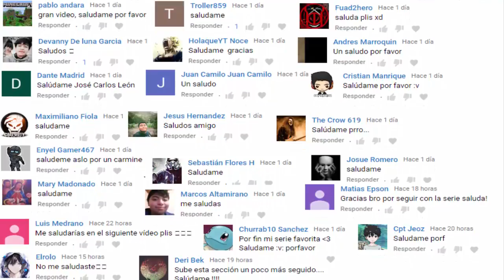LA LIGA DE LA JUSTICIA Vs LOS POWER RANGERS Comic Parte 2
Video basado en dc comics justice league/power rangers #4-6
Narracion y edicion por mua: Jose Carlos Leon "Comics tj"

MÚSICA Y SUS AUTORES:
Pilotox - Mi Pareja Bossa-Nova